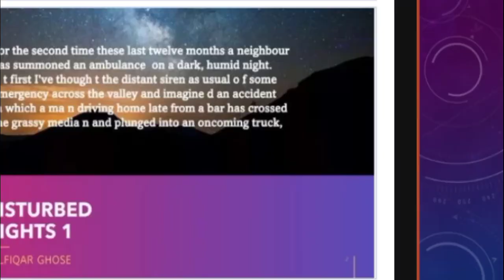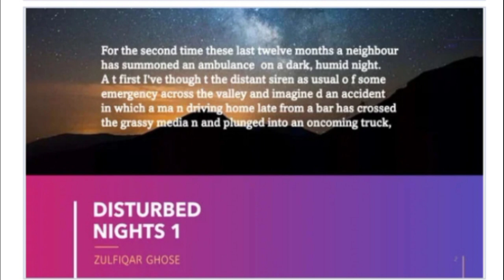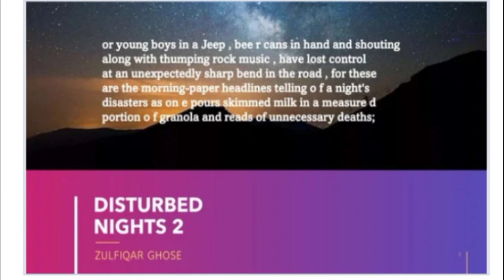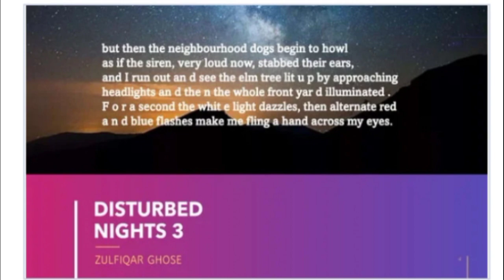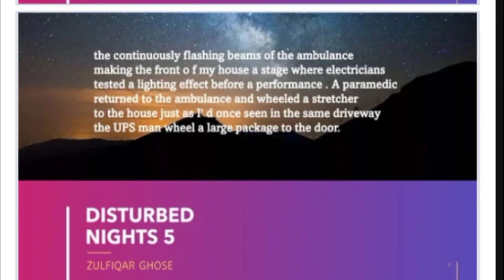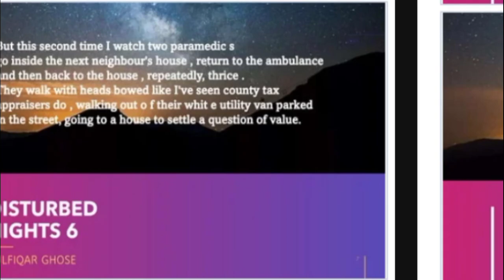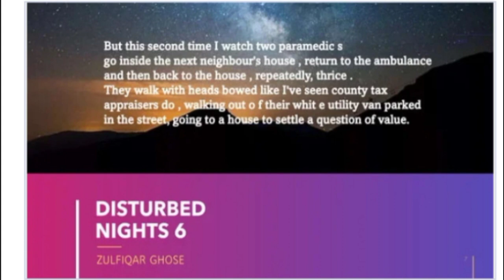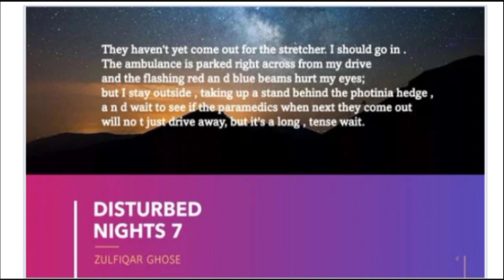Disturbed nights by Zulifqar ghose full explanation